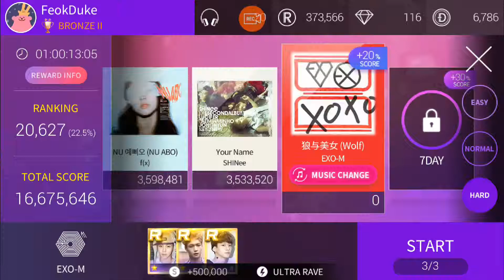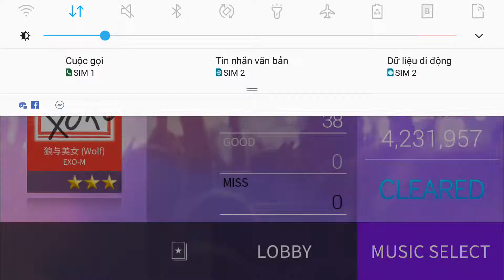狼与美女 (Wolf) - EXO-M | HARD | SSL SM 06.04.2019